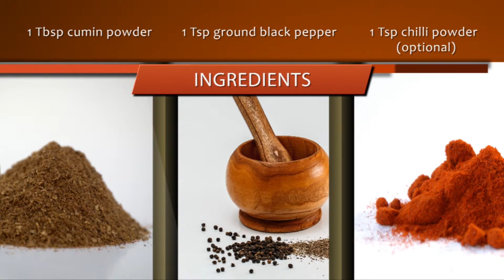Spare Ribs & Sweet Potato Chips (Chinese Style Cooking Recipe)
Welcome to Xiao's Kitchen. My name is Xiao Wei, ever since my Mother taught me how to cook at an early age, I have always had a strong passion for Cooking. My family still live in Inner Mongolia in the northern part of China, where I visit each year and pick-up new Asian/Chinese recipes.

This is a delicious dish I once had when I travelled in North China. I like to serve this as a starter, with chips or for a buffet party.

Ingredients:
500g spareribs
4 Tbsp cornflour
1 Tbsp cumin powder
1 Tsp ground black pepper
1 Tsp chilli powder (optional)
1 Tsp garlic powder
1 Tsp ground coriander
4 sweet potatoes

Method:
1. Boil the spareribs in the pan with 2 litres of water for 1 and a half hours until meat is tender. Remove when cooked and drain.
2. Meanwhile, mix the cumin, black pepper, chilli, garlic and coriander powder and salt in a small bowl for sprinkling.
3. Cut sweet potatoes into thick chips.
4. Place the well-drained spareribs into a mixing bowl, sprinkle with corn flour and toss to ensure an even coverage.
5. Heat 1.5 to 2 litre of oil in a wok until smoking hot.
6. Place the ribs into the hot oil one at the time and deep fry them for 5 minutes until lightly brown, remove and drain
7. Place sweet potato chips into the same oil and fry for 5 – 8 minutes until crispy. Remove from oil and drain
8. Transfer the ribs and sweet potato chip onto a dish. Sprinkle the powder mixture evenly.
9. Finally, serve and enjoy.